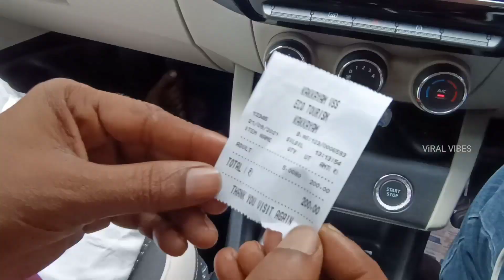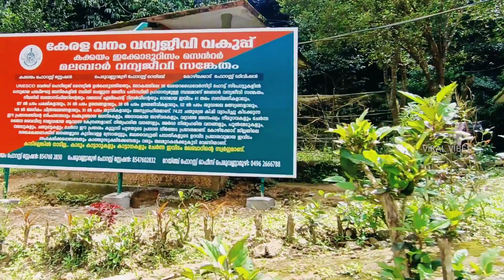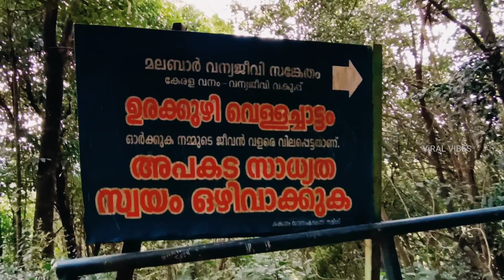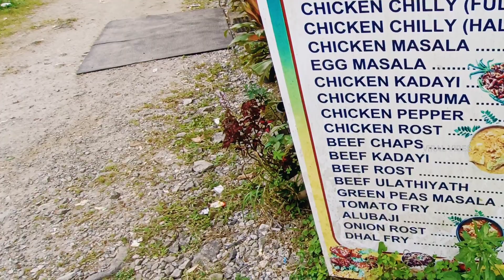മലബാറിലെ ഊട്ടി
മലബാറിലെ ഊട്ടി എന്നറിയപ്പെടുന്ന കോഴിക്കോട് ജില്ലയിലെ കക്കയത്തേക്ക് സുഹൃത്തുക്കളോടൊപ്പം ഒരു അടിപൊളി വൺഡേ ടൂർ😍